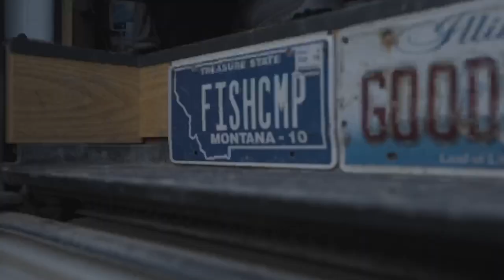LiveScoping Muskies in Minnesota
Jody Marler joins Mike Kramer in Minnesota for his first muskie outing of the 2022 season. This was our first time using the new Garmin LiveScope. Some guys are for it, others are against it. Regardless of right or wrong, it was a blast to take a closer look at how many muskies there actually are and how they react to your baits. There is always more to learn.